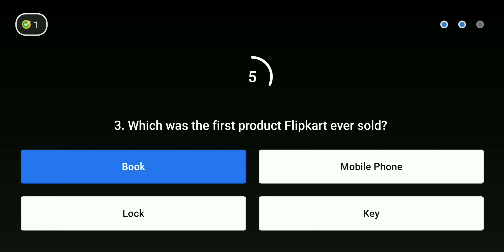Flipkart Daam Sahi hai Today Answers | Win LG Tone Bluetooth Headset | 29 June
If the link is not working in app then just copy and paste in browser address and run it you will be redirected to the Daam sahi hai quiz.

Hello Friends aaj ke iss video mein maine yeh bataya hai ki kiase hum Free main LG Tone Bluetooth Headset jeet sakte hai.

flipkart daam sahi hai episode 54,
flipkart,
flipkart video,
flipkart quiz answers today,
power play answers today,
flipkart play and win today,
play and win flipkart answers today,